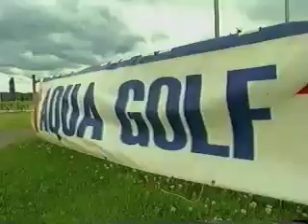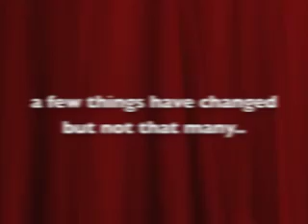CK @ Panthers - a very old video done many years ago... still some familiar faces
This was done when I worked at Panthers from 1996 till 2003.. many people are still there..